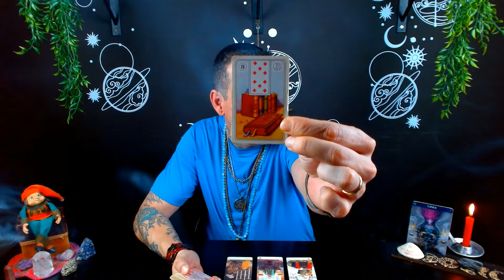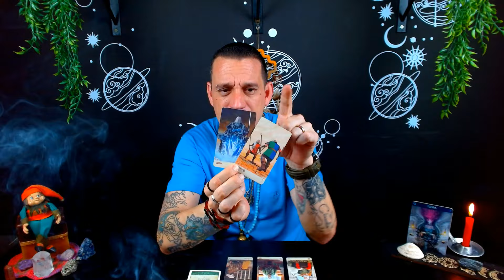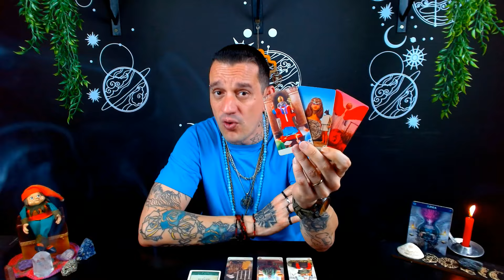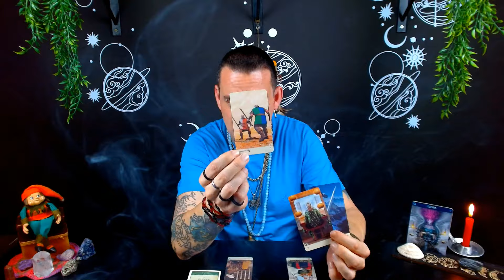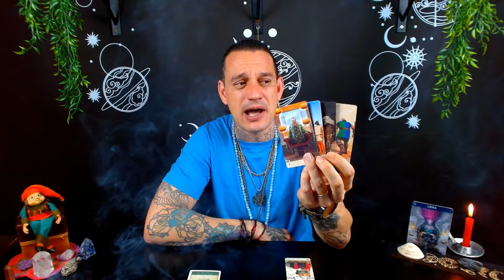♎Libra Tarot | 🔮✨Aceite a tua missão. Pare de fugir e viva a verdadeira prosperidade!🌻🍀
No vídeo "Libra Tarot | 🔮✨Aceite a Tua Missão e Alcance a Verdadeira Prosperidade!🌻🍀", vamos explorar como as cartas do Tarot podem ajudar a encontrar a verdadeira missão de vida e abrir caminho para a prosperidade genuína. Descubra como aceitar sua missão pode transformar sua vida e levá-lo ao sucesso.

Terça-feira: Explorando Áries, Touro e Gêmeos.
Quarta-feira: Mergulhando em Câncer, Leão e Virgem.
Quinta-feira: Equilíbrio com Libra, Escorpião e Sagitário.
Sexta-feira-feira: Sintonizando Capricórnio, Aquário e Peixes.

🔮 Descubra Seu Mapa Astral! 🔮
Desvende os mistérios do cosmos com mapas astrais gratuitos em:

🔮Link de Acesso ao Clube do Tarot

🌱 Parceiros Inspiradores 🌱
Confira as sementes do amor em:

Se sente no coração, faça uma doação para o canal e ajude-o a se mantr de pé e crescer ainda mais: